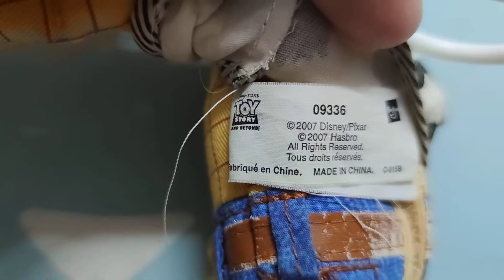Woody from Hasbro 2007